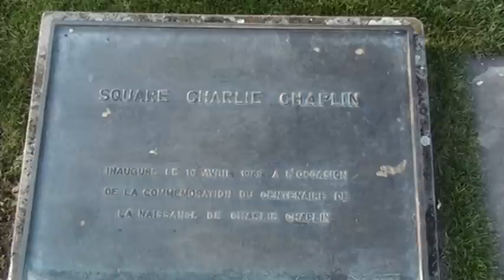BluesBeaten Redshaw plays on the Lake Geneva lakeside in Vevey, Switzerland